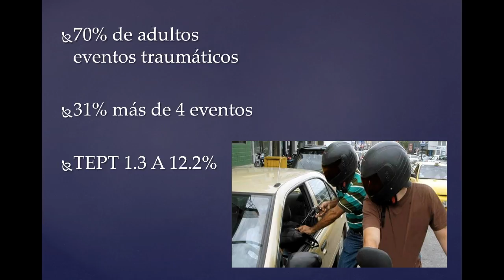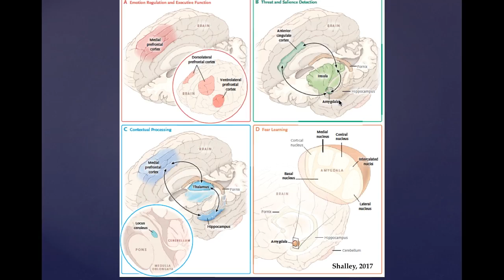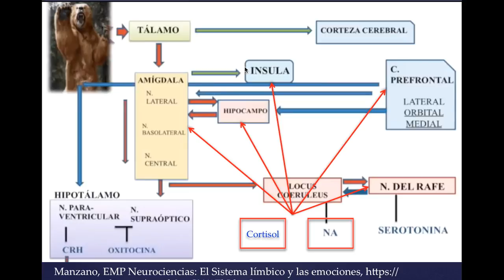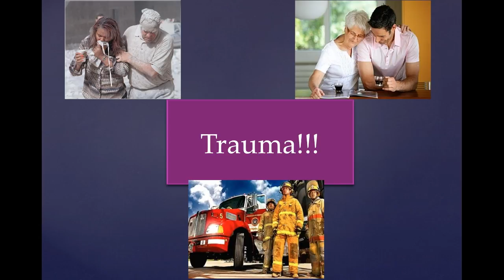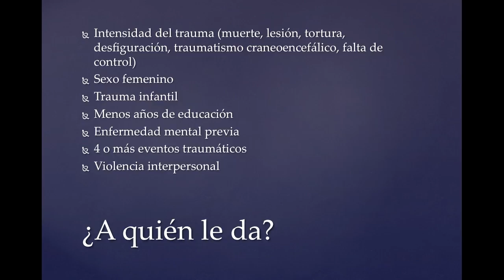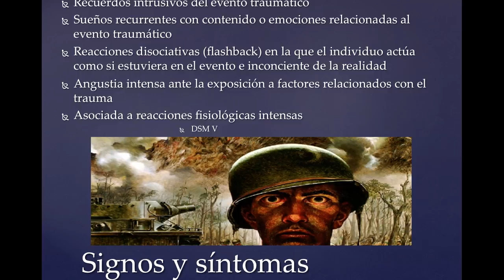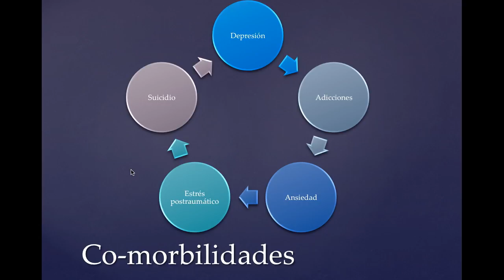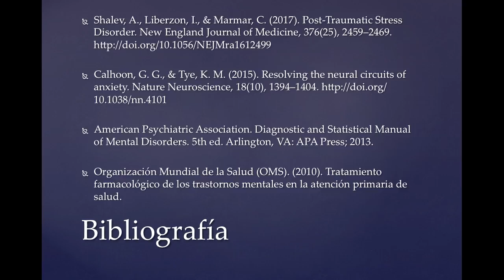Trastorno por Estrés Postraumático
Hoy revisamos por el Día Mundial de la Salud Mental una patología mental muy común, pero frecuentemente ignorada y estigmatizada, y es el estrés postraumático.
Frecuentemente juzgamos las reacciones o las ideas que tienen las personas después de un evento muy traumático, pero esto es producto de las alteraciones neurofuncionales que ese evento les generó, el día de hoy revisamos este tema, cómo tratarlo y cómo prevenirlo

Encuentra aquí más información:
DSM V
Hormonas y cerebro